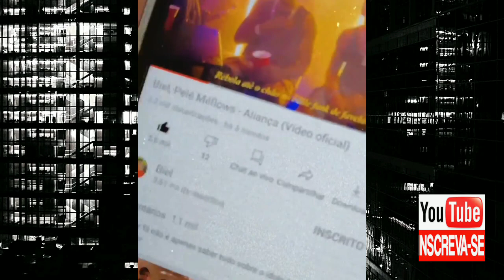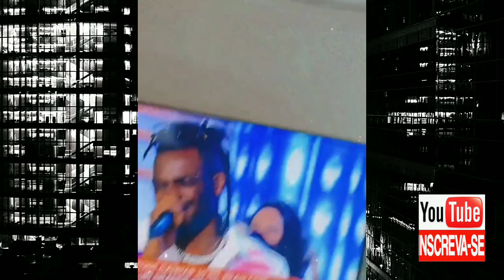🦅BIEL NA HORA DO FARO / DECLARAÇÃO DE AMOR PARA TAYS/ "ELA É MINHA PRA SEMPRE"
TODOS OS DIAS TEM ACHADINHOS 🥰
 DOMINGO DE FUTEBOL COM AMIGOS, COM A TORCIDA DA TAYS, E MUITAS DECLARAÇÕES DE AMOR DOS DOIS,